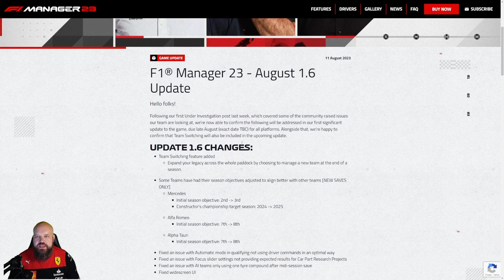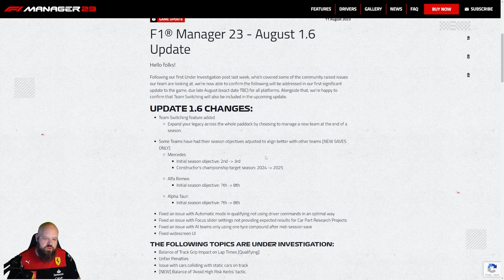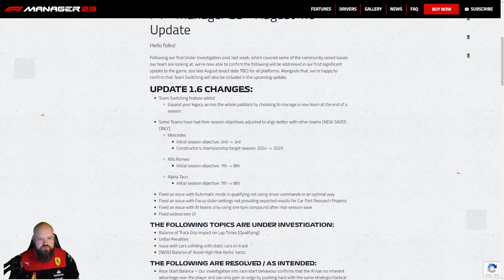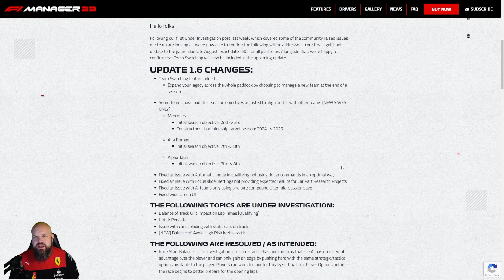F1 Manager 23 Update 1.6 news!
Frontier Developments have just announced the content of their F1 Manager 23 update! Due out at the end of August, it will incvlude the much anticipated Team Switching feature that everyone has wanted in the F1 Manager 23 game!

With further Quality of Life improvements, F1 Manager 23 should continue to become a superb game!